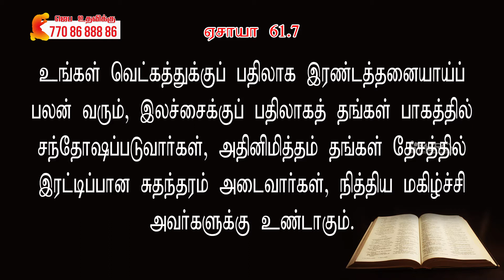இது மூடிவு அல்ல புதிய ஆரம்பம் | Ps.Joseph Stanley Selvaraj | Bible Sermons | Tamil Christian Message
Bible Sermons | Tamil Christian Messages | Ps.Joseph Stanley Selvaraj | Mercy Outreach Ministry | Sivakasi | Bible Sermons in Tamil

1989B, P.K.N Road, Sivakasi - 626189
TamilNadu, IN.